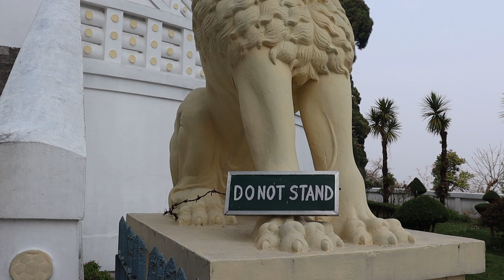Kanchenjunga r deka pelam na 🙁|| Darjeeling Sideseen || TigerHill Peace Pagoda, Rock Garden ||D3 P1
Darjeeling Sideseen || TigerHill Peace Pagoda, Rock Garden

Yours Query

Darjeeling Sideseen
Tiger Hill
Peace Pagoda
Rock Garden
Rock garden Darjeeling
Rock Garden road conditions
Road garden road
Tiger Hill Darjeeling
Tiger Hill sunrise
Tiger Hill Road
Tiger Hill Darjeeling sunrise
Tiger Hill Road conditions
Peace Pagoda Darjeeling
Peace Pagoda Japanese temple Darjeeling
Japanese temple Darjeeling
Japanese temple
Darjeeling vlogs
Darjeeling blogs
Darjeeling diary
Darjeeling diaries
Darjeeling beauty
soilosahar Darjeeling
sailosahar Darjeeling
pahar sundari Darjeeling
Queen of Hill Darjeeling